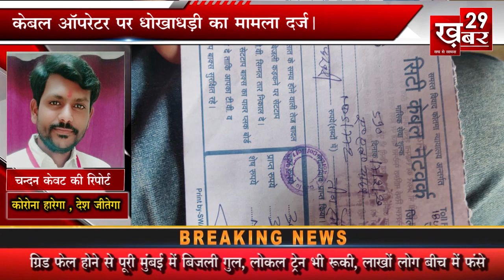केबल ऑपरेटर पर धोखाधड़ी का मामला दर्ज - Khabar 29